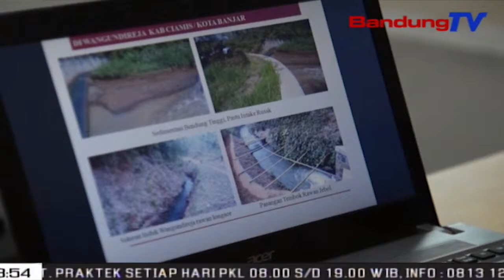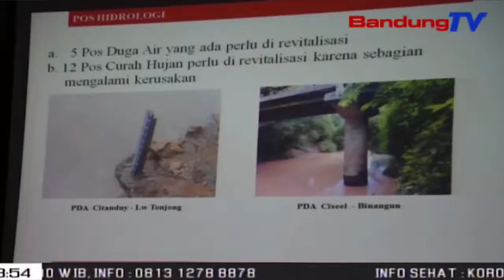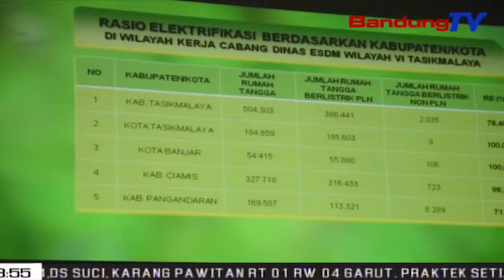Energi Terbarukan Di Jawa Barat Harus Ada Progress | SBR | BANDUNGTV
SBR | BANDUNGTV | FARHAT MUMTAZ | DPRD Provinsi Jawa Barat, Melakukan Monitoring Program Kegiatan Dengan Uptd Sungai Citanduy, Dan Dinas Esdm Wilayah Enam Tasikmalaya. Khusus Uptd Sungai Citanduy, Dprd Provinsi Jawa Barat Menyoroti Irigasi Yang Perlu Perbaikan.